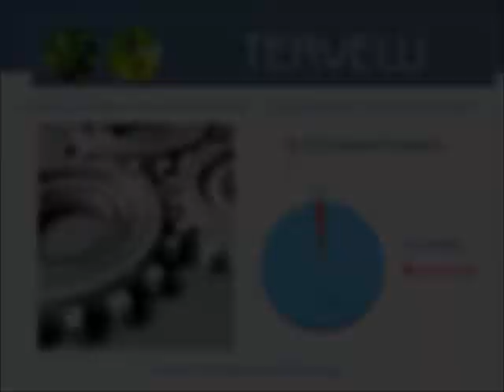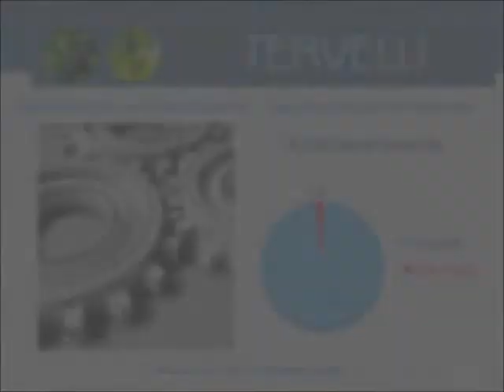14 Thermwood 5 Axis Pattern Making